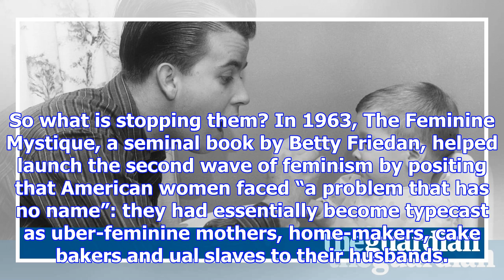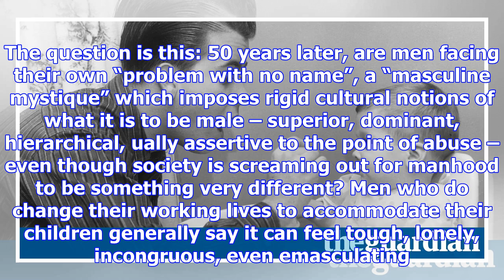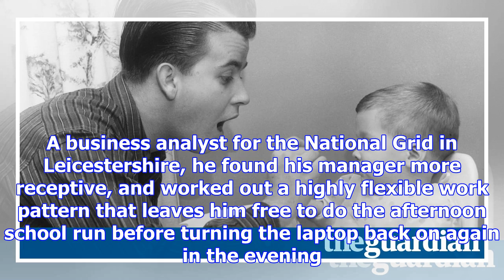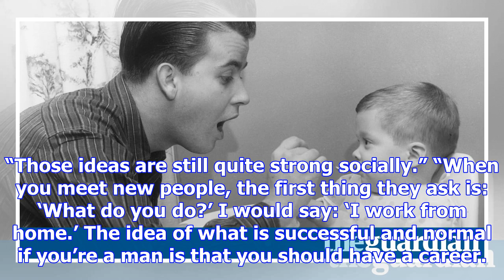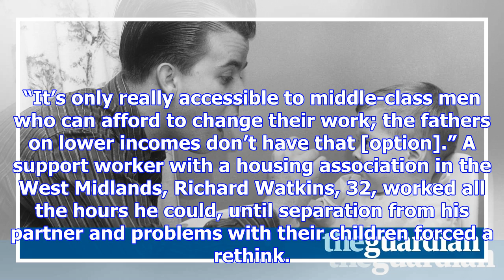The 'masculine mystique' – why men can't ditch the baggage of being a bloke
Back in the 90s, it was all going to be so different. Not for our generation the lopsided approach o...